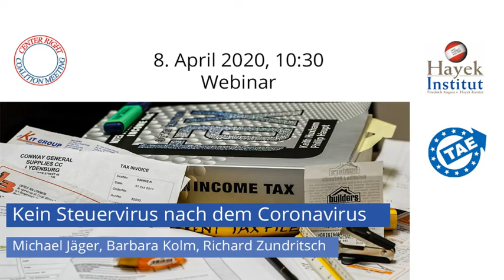CRCM: Kein Steuervirus nach dem Coronavirus!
Welche wirtschaftlichen Maßnahmen sind nach der Corona Pandemie nötig?

Am Panel:
• Michael Jäger, Bund der Steuerzahler, Europäischer Wirtschaftssenat
• Barbara Kolm, Hayek Institut, Austrian Economics Center, Österreichische Nationalbank

Moderation: Richard Zundritsch, Hayek Institut, Added Value.

Die Diskussion wird auf Deutsch gehalten.